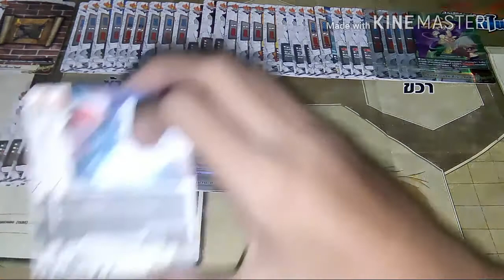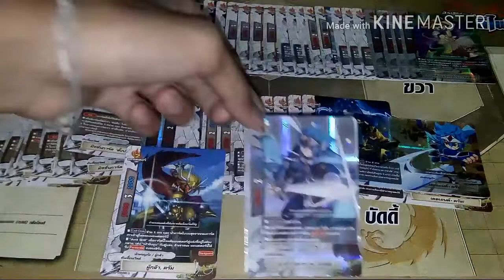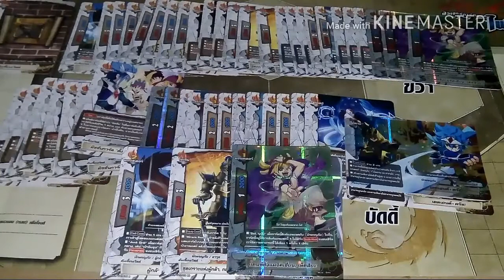แนวทางการจัดเด็ค ( buddyfight ) เด็คดันเจี้ยนเวิลด์สายผู้กล้าดรัม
ลิสการ์ด    :   TD04
                      BT03
                      H-EB01